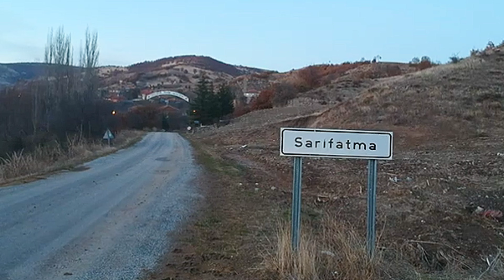Yozgat'a Yayıldı Acı Haberim..